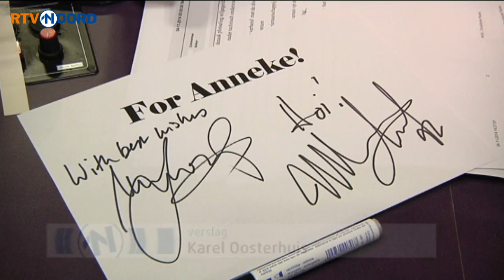Level 42 bij Radio Noord - RTV Noord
Hot Water, Lessons in Love and Running in the Family. Gaat er al een belletje rinkelen? Bij de liefhebbers van de jaren 80 zeker wel. De legendarische band Level 42 staat dinsdagavond in de Oosterpoort. Toch had de band nog even tijd voor Radio Noord.